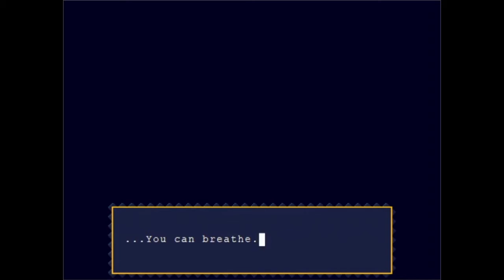Cave Story - part 4: The Labyrinth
Misery banishes the robot we play into the Labyrinth. We have to escape this area and fight angainst strong bosses.

0:00 The Labyrinth
10:29 Ghost Bossfight
14:22 Monster X Bossfight
21:14 Balrog Bossfight
33:06 Core Bossfight
39:36 Waterway
43:25 Big Fish Bossfight
45:28 Mimiga Village